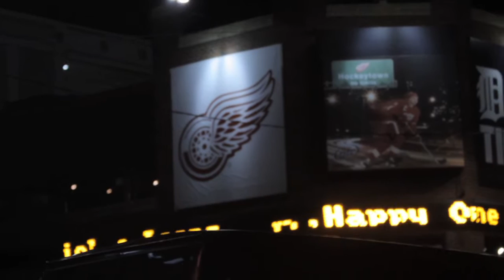Osmo Dji car shot